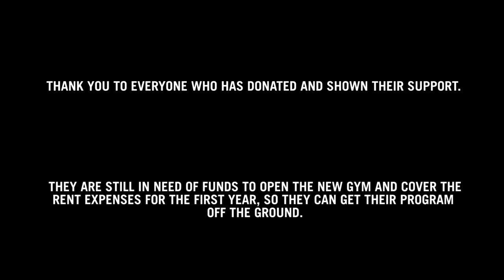Restaurant Rumble 2012: The Road to Restaurant Rumble - Episode 6 // Aprons For Gloves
Restaurant Rumble 2012, is a charity boxing event organized by Aprons for Gloves Boxing Association.

With 12 weeks of training beginning on April 16th, any individual that works in the local service industry (or any profession that ever wore an apron, for that matter) can live the dream, and trade in their apron for a pair of boxing gloves in order to fight for the greater good.

They will train in a real gym, with real fighters and for just one night they will experience the lights, the energy and the adrenaline while they duel to the death* in a battle of fisticuffs in front of hundreds of their peers!

Bartenders, barbers, butchers and baristas will battle! Meat Packers, Managers, Maids and the Maître 'D will maim* one another!

This is a once in a lifetime chance to compete in a grueling spectacle of carnage* with a punctuation of barely palatable pageantry!

It will be a tertiary-sector tilt; a foie-gras-fueled fight night! Watch in content as the bitter, brawling fists of the bartender mercilessly mangle the restaurant manager's mug.

By the end of their training, participants will be so tough both mentally and physical that in the words of Muhammad Ali, they will be "murdering rocks" and "injuring stones"! They will be able to "hospitalize a brick" -- they'll be "so mean they'll make medicine sick"!

*No one will be murdered, maimed or harmed in any way. There will be no actual carnage. It is more likely that someone will experience exhaustion before any possibility of physical injury can occur. It should actually be more of a comedy fest than a slugfest.